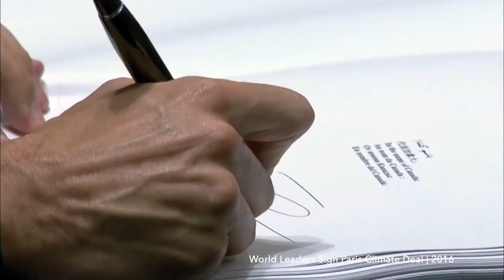How Anthropogenic Noise is Affecting our Aquatic Environment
Animal Wire. (2012, December 18). TUNA TORNADO - Huge Swarm of Jack Fish Dwarf Scuba Diver [Video file].

BBC America. (2017, Sep 27). Planet Earth: Blue Planet II | Radiohead & Hans Zimmer - (ocean) bloom | BBC America [Video file].

BBC Earth Unplugged. (2018, March 18). How do you become a marine biologist? | Earth Unplugged [Video file].

CBC News: The National. (2016, April 22). World leaders sign Paris climate deal [Video file].

Крымский Мост. (2018, May 15). Крымский мост: 27 месяцев строительства за 3 минуты. Таймлепс [Video file].

National Geographic. (2014, December 16). Millions of Salmon Return Home | National Geographic [Video file].

Rice, D. (2011, December 2). The Whales of Foa Island Tonga [Video file].

Seufert, C. (2016, May 6). Beached Right Whale Calf at Chatham, Cape Cod 4k.